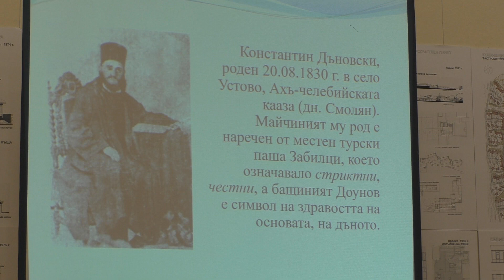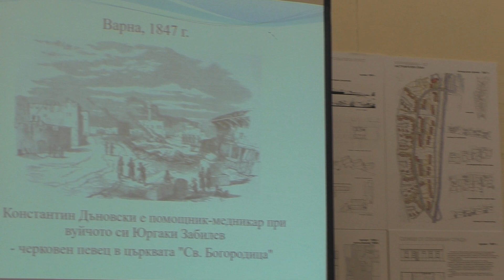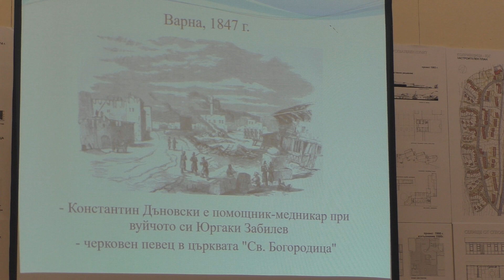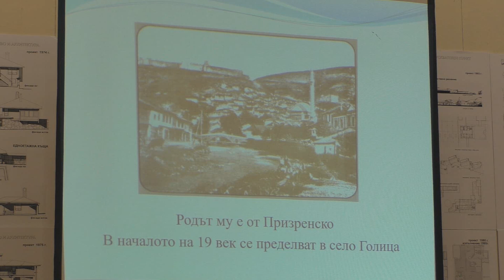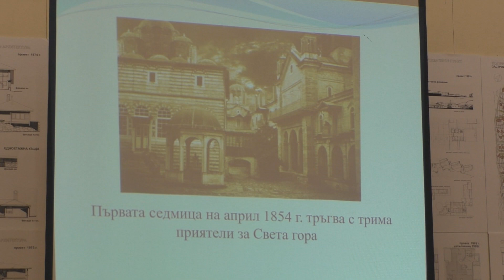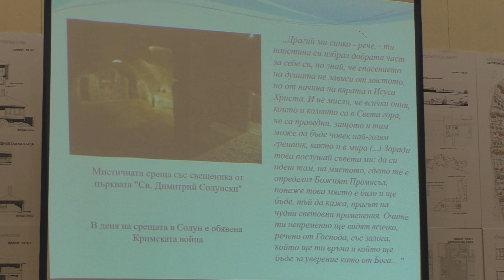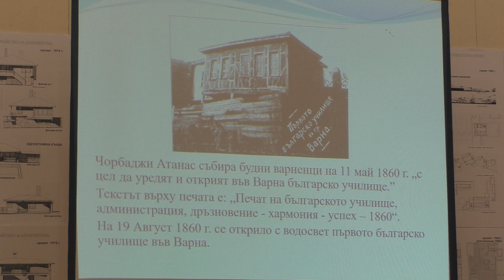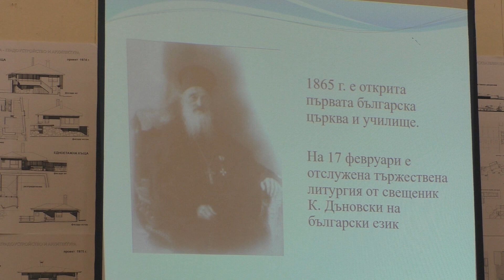Просвещението – път и предопределеност в родословието на Петър К. Дънов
Лекция на Галина Герасимова: "Просвещението – път и предопределеност в родословието на Петър К. Дънов"

Част от програмата на
Лектория: "Пробуждането – мисия на Петър Дънов Духовният Учител на България", 1 ноември 2016 г., София.

Тържественото отбелязване на 120 години от издаване на книгата "Науката и възпитанието" и 121 години от изнасяне на първата лекция на Учителя Петър Дънов на 5-ти ноември 1895 г. във Варна. Представяне на новото издание на "Науката и възпитанието" от Издателство Бяло Братство.